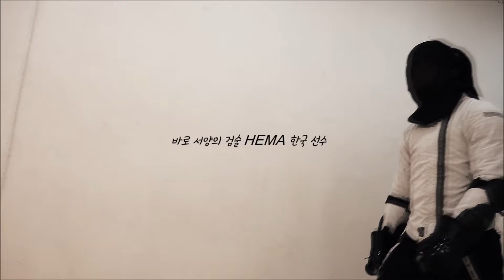★2024고전검술챔피온쉽 2024 LONGSWORD KOREA CHAMPIONSHIP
대회일시 : 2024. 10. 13.(일) 09:00~18:00
대회장소 : 충청남도 서산시 서산문화원(서산시 부춘공원2로 11 서산문화원)
대회종목 : 롱소드(Longsword) 풀기어 풀컨택 토너먼트
수상 : 우승, 준우승, 3위, 베스트 테크니션, 후원사 선정상

참가신청 후 대회참가비 3만원 입금

2019년 프라이즈 플레이의 성공적인 개최 이후 고전검술 토너먼의 지속적인 개최 및 국제적인 활동은 국내 고전검술 그룹의 숙원이었습니다. 하지만 코로나로 인한 대외 활동 제한으로 많은 기획이 정지되었습니다. 그리고 이제 다시 계획이 시동됩니다.

2024 고전검술 챔피온쉽은 SPES와 스파링글러브 닷컴, 크베툰과 레제니 등 기존 HEMA계에서 유명한 업체에서 후원을 받고 있습니다. 그리고 새롭게 국제시장에서 약진하는 중국 HEMA업체들도 앞다투어 후원이 약속된 상황입니다. 또한 국내에서도 고전검술의 매력과 미래성을 무기로 적극적인 협력을 약속받고 있습니다. 이것은 놀라운 발전이자 진보의 큰 발걸음입니다. 저도 놀라울 정도입니다.

이번 대회는 롱소드 종목만 수행하며, 단체나 참가인원의 자격제한은 없습니다. 이후 고전검술의 저변이 넓어지면 동양검술이나 이종격검과 같은 종목도 활성화될 예정입니다.

대회라는 것은 꼭 이기지 않더라도 큰 물에서 여러 사람과 격검을 함으로써 그 자체로 커다란 무사수행이 됩니다. 타 종목이라 하더라도 중장비 강철검으로 진심을 다해 타격하며 대결할 수 있는 고전검술 토너먼트에서 큰 성장을 이루실 수 있을 것입니다.

두 분께 깊은 감사를 드립니다.